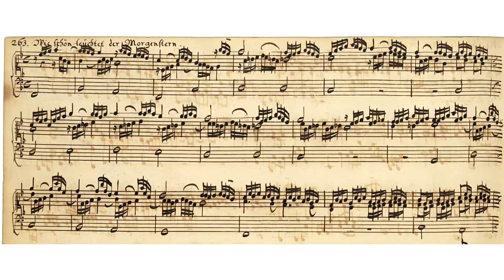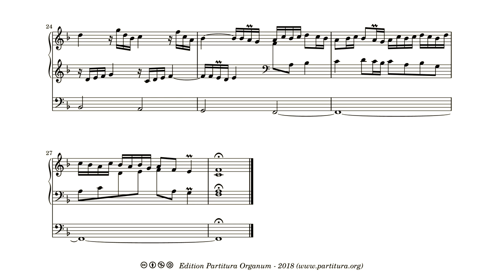Anonymus (Johann Heinrich Buttstett?), Wie schön leuchtet der Morgenstern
The Frankenberg manuscript does not attribute a composer to this chorale prelude. It is tempting to attribute this piece to Johann Heinrich Buttstett. Not only because of the general idea of the piece (choral melody in the bass voice, two freely moving voices as accompaniment), but mostly because the figurations in bars 18 - 20 closely resemble bars 1-3 of Buttstett's prelude to "Jesus Christus under Heiland". That's hardly proof however. Anyone who has heard the first three bars of Buttstett's "Jesus Christus, unser Heiland" can use the same idea in his improvisations or written compositions. We'll probably never know for sure who wrote this choral prelude. One thing is sure however: it is again a well written work.